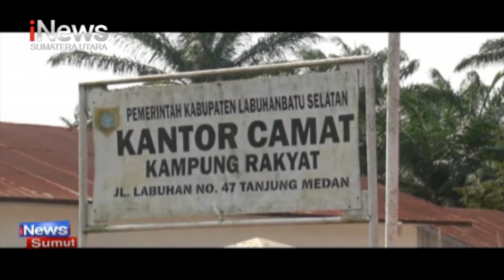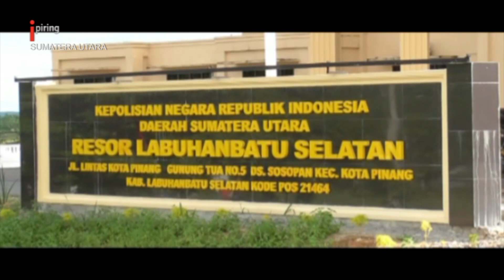MIRIS! Bocah SD Hamil 7 Bulan di Labuhan Batu Selatan